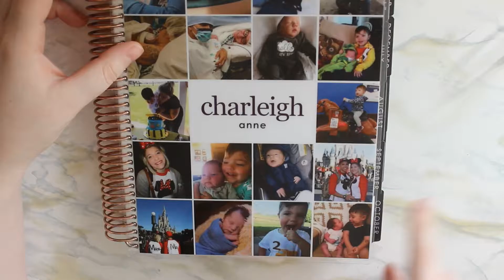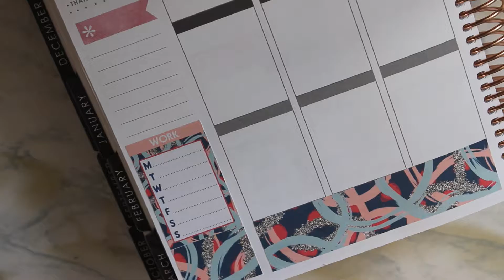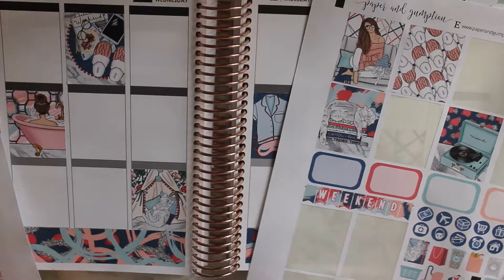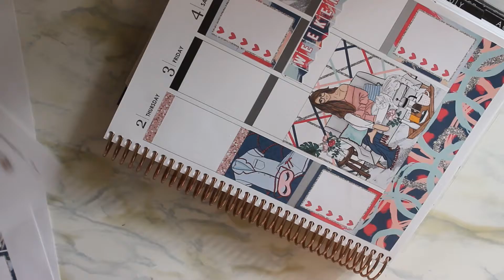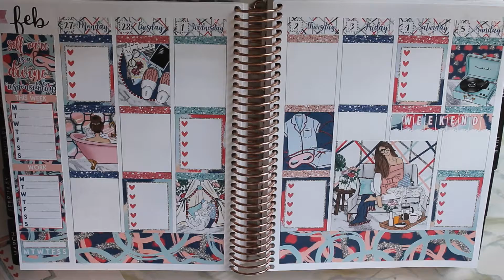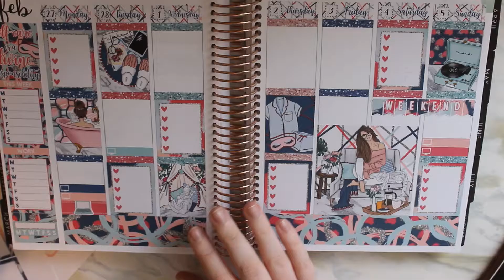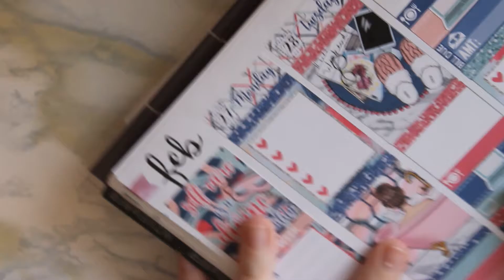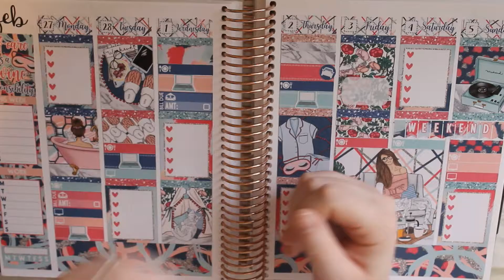COLLAB PLAN WITH ME w CHRISTINA ROSE // FT PAPERANDGUMPTION ME TIME!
Hey fam! Thanks for checking out this video. I haven't done a plan with me in a minute! But heres a plan with me thats also a collab. So make sure you watch Christina's video too! This kit is by PAPERANDGUMPTION on etsy.

Hi! I'm Charleigh, a mom who enjoys planning, subscription boxes, beauty, and talking to all of you! I hope you enjoy my channel. I'd love to have you as part of the fam (: